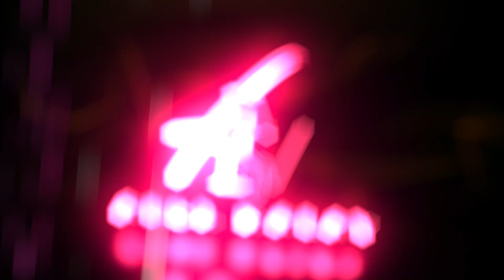Alex Malay TV Intro